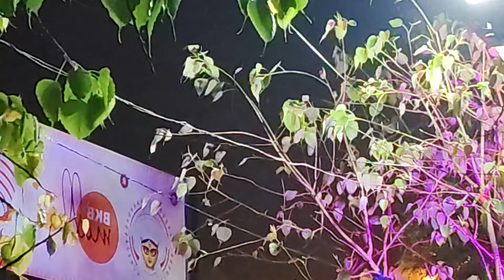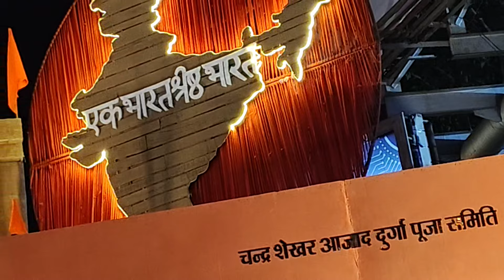RAM MANDIR PANDAL DHURVA RANCHI | Durga Puja Ayodhya Ram Mandir Pandal Ranchi | Rahul Paswan